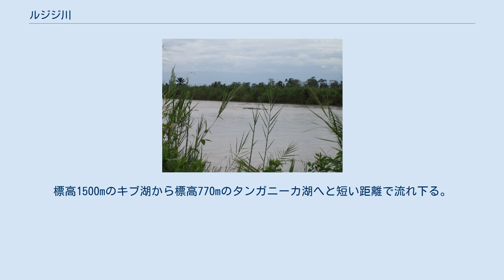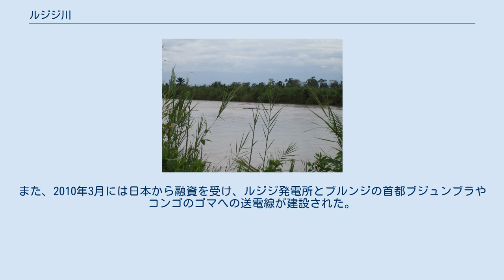ルジジ川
ルジジ川 ルジジ川（ルジジがわ、Ruzizi River）は、アフリカの河川。
キブ湖南端から流出し、コンゴ民主共和国とルワンダ、ブルンジとの国境を南へ向かって流れ、タンガニーカ湖北端へと注ぐ。
標高1500mのキブ湖から標高770mのタンガニーカ湖へと短い距離で流れ下る。
ルジジ川流域南端は平地となだらかな丘で形成され、タンガニーカ湖に注ぐ河口にはデルタができている。
全長117km。
 ルジジ河畔からタンガニーカ湖北端にかけては、人食いワニとして恐れられているナイルワニのギュスターブが生息していることで知られている。
ギュスターブは300人を超える人々を捕食したといわれ、村人たちに恐れられている。
 キブ湖からの流出口には1958年、ルジジ第1ダムが建設され、水力発電をおこなっている。
ルジジ第1ダムはキブ湖の水位調節の役割を担うと同時に、ブバンザやキゴマの町へムルル変電所を通して電力を供給している。
 ルジジ第1ダムの発電量は年間148ギガワットである。
1989年にはルジジ第2発電所が建設された。
この二つの発電所は近隣三国（ルワンダ、ブルンジ、コンゴ民主共和国）の共同出資企業によって運営されているが、近隣の電力需要を満たすまでにはいたっていない。
そこで、ルジジ第3発電所が25km下流に計画されている。
また、2010年3月には日本から融資を受け、ルジジ発電所とブルンジの首都ブジュンブラやコンゴのゴマへの送電線が建設された。